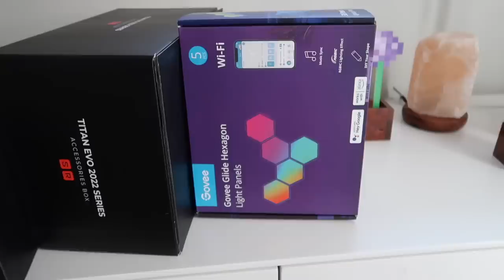vlog | bedroom makeover & gaming room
Main channel : @StephPappas
XO